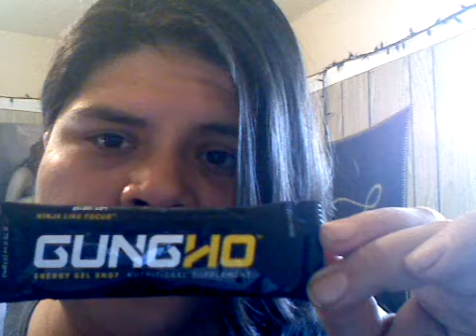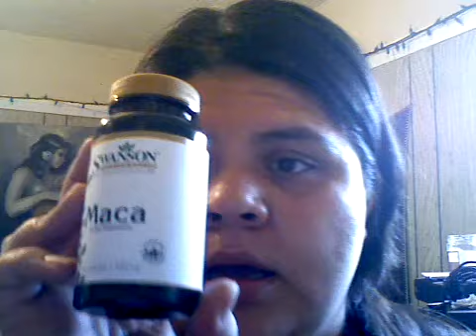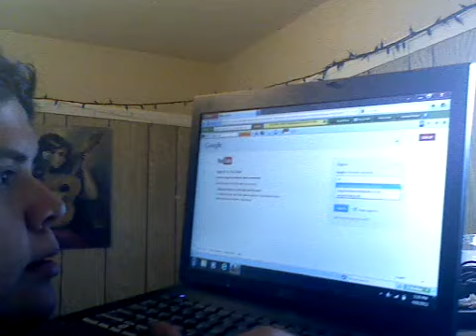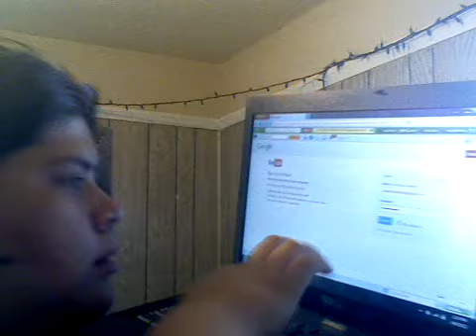Be Fit program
Just me blabbering about a few youtubers and other stuff